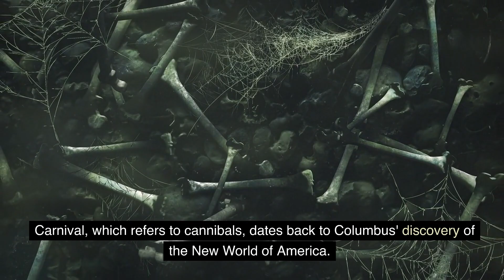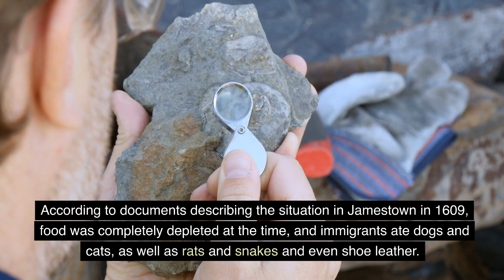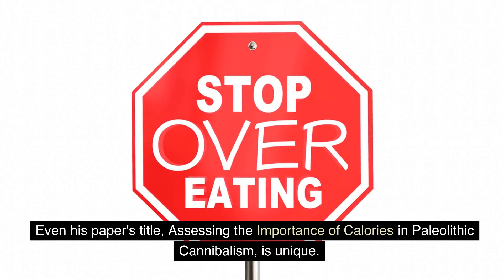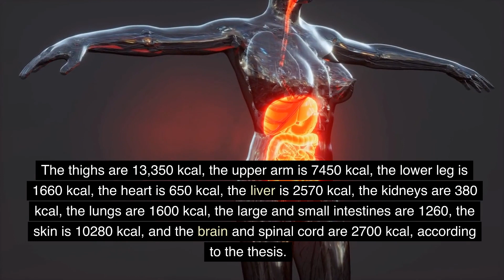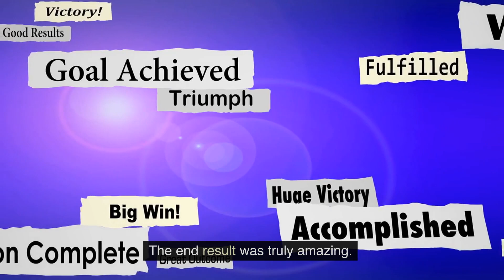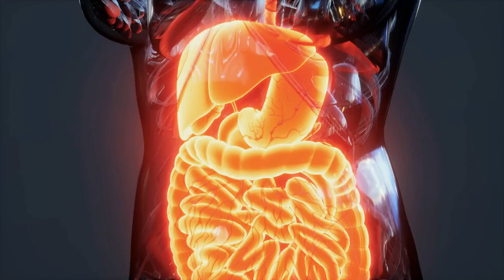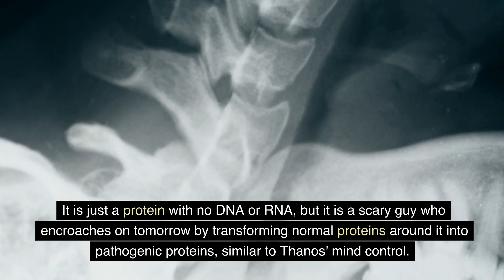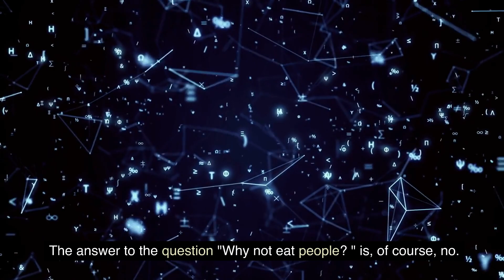Scientific Proof You Shouldn't Eat Humans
As we all know, cannibal as well as Cannibalism have been gaining massive attention. So we decided to put together an informative video to provide an in-depth explanation on cannibal and Cannibalism!

❓Do you have any questions, tips, or ideas about people eat?